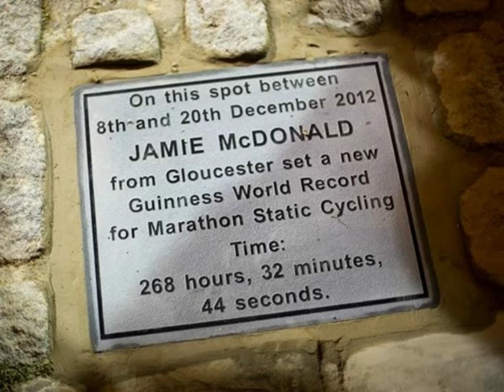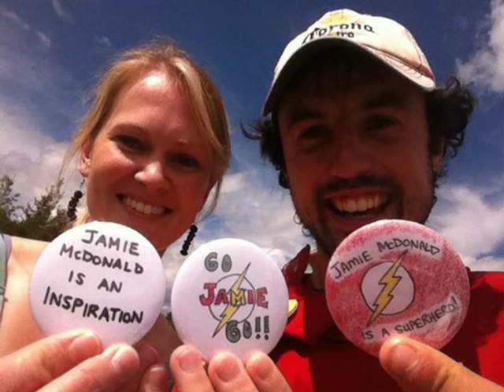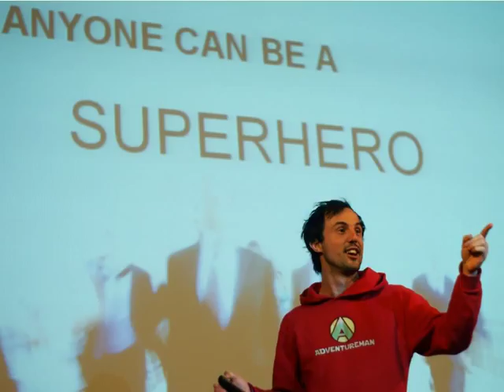Jamie McDonald (Adventurer) interviewed by Paul Goddard NLP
An Interview with the Adventurer Jamie McDonald - be inspired!